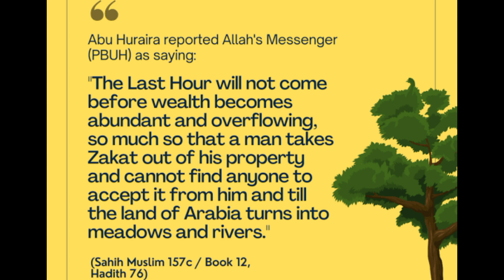Qayamat ki nishani Greenery covers in Makkah After heavy rain in saudia Arabia||قیامت کی نشانی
Qayamat Ki Nishani Greenery Covers Makkah Mountains After قیامت کی نشان Heavy Rains In Saudi Arabia

qayamatkinishanian qayamat saudiarabia arab## The mountains turn to green after recent rains in Makkah

What does the hadith say about water in the desert? Was the Arabian desert once green?

What are the major signs of the day of Judgement?

What is the water in the desert in Islam?

green vegetation covered several regions in western Saud

water in the desert

qayamat ki nishaniyan saudi arabia

Saudi Arabia river Heavy Rain

Greenery And Streams

Qayamat Ki Neeshani In Arab Viral Video